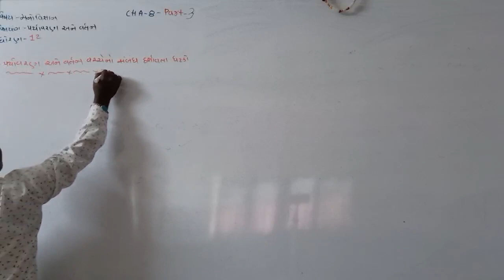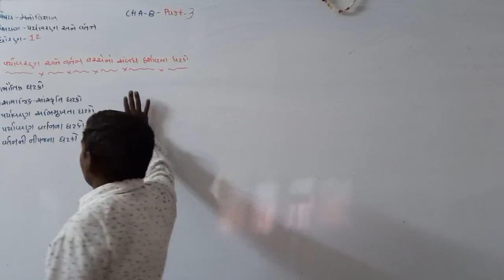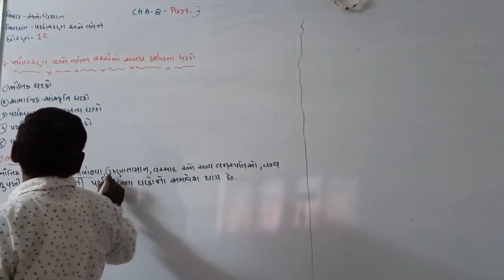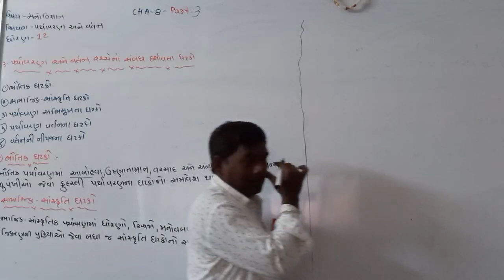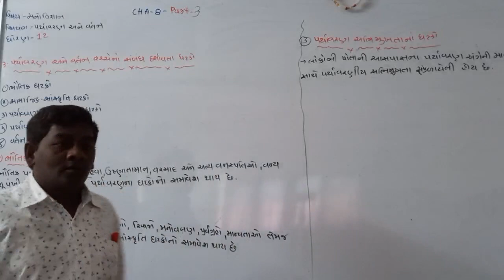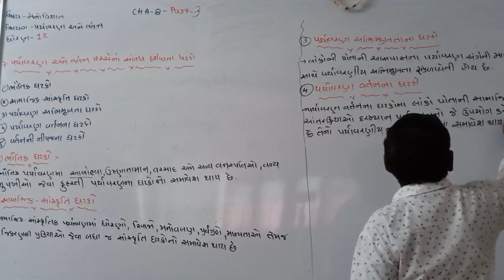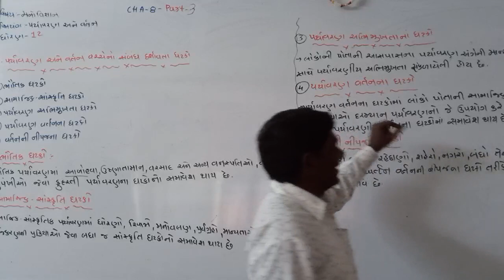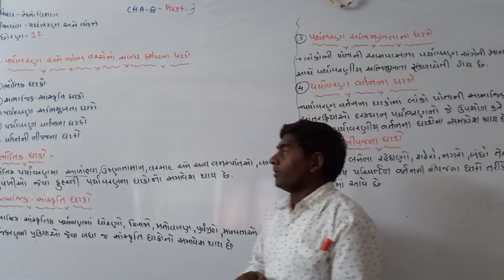STD - 12.ARTS // Sub - PSYCHOLOGY // CHA - 8 // PART - 3//